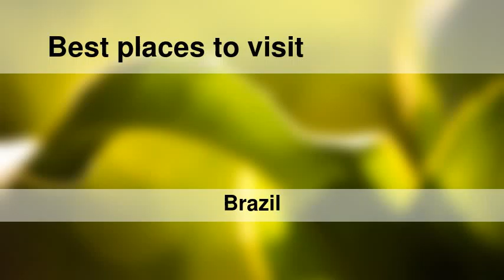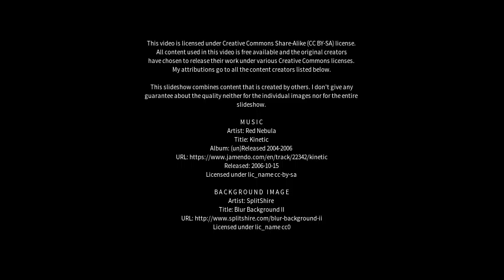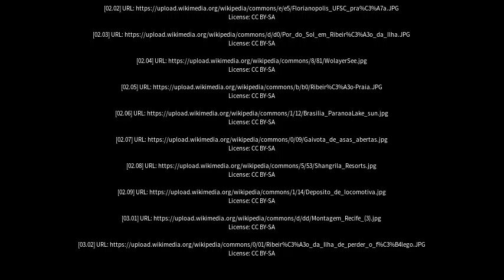Best places to visit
Best places to visit - Ribeirão da Ilha (Brazil) Best places to visit - Slideshows from all over the world - City trips, nature pictures, etc.